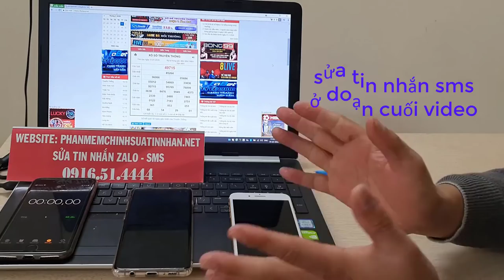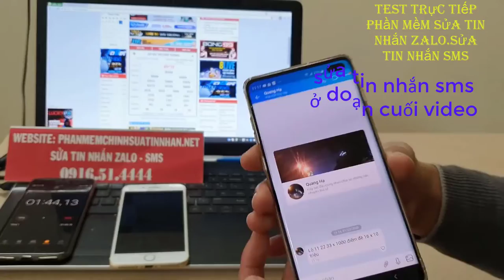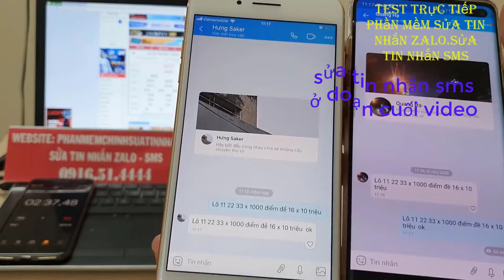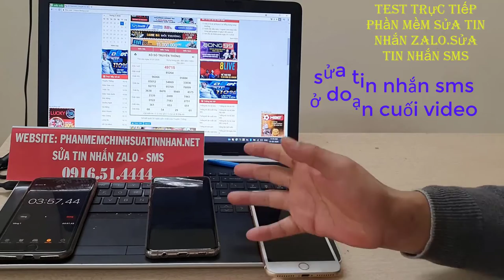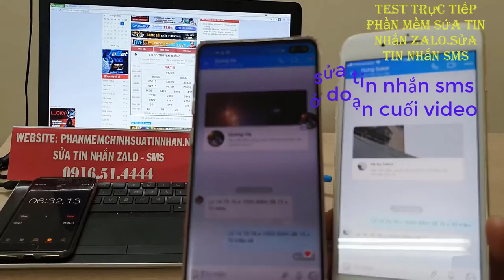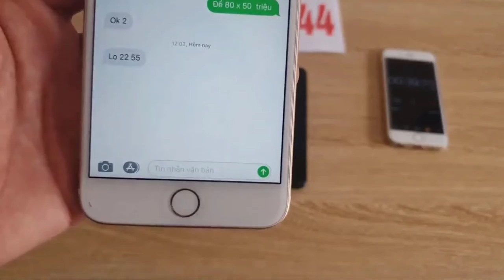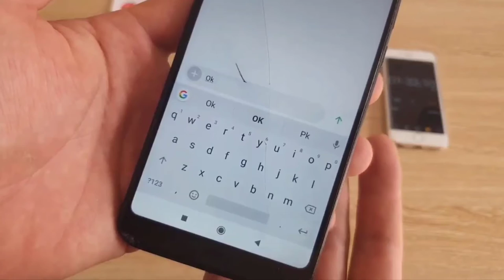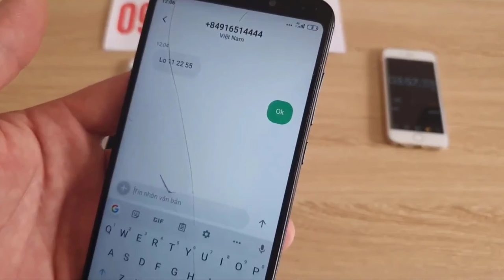phần mềm sửa tin nhắn lô đề || phần mềm sửa tin nhắn zalo